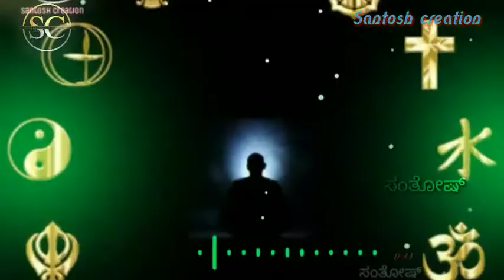Nine Rama nine Shama status